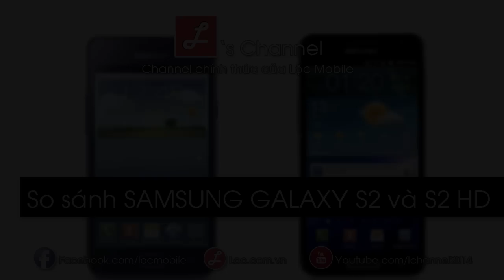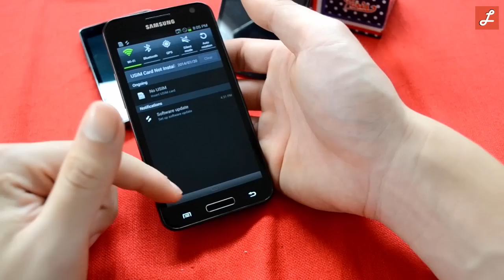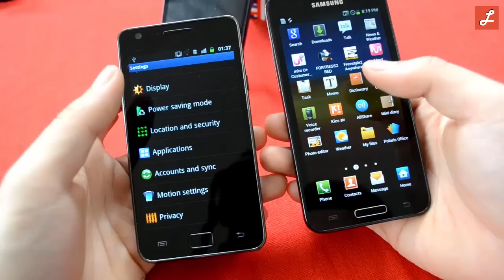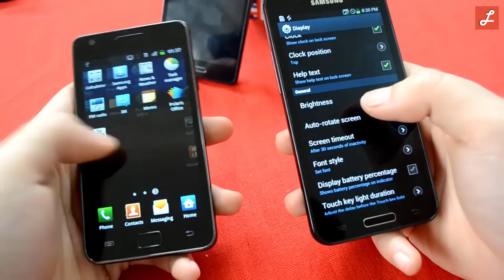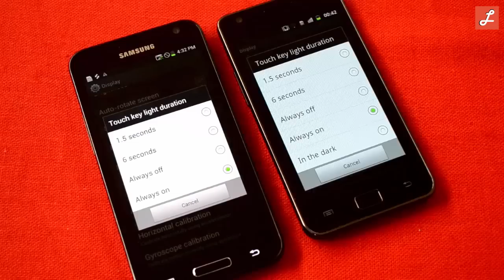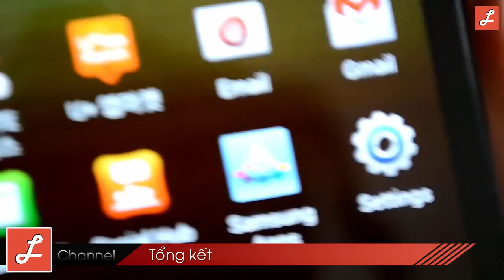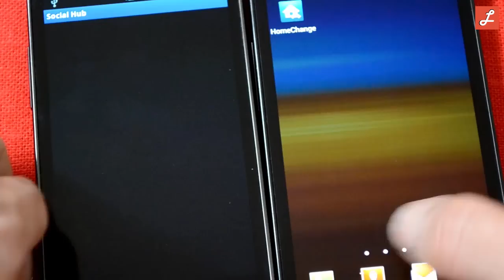[L's Channel] So sánh Samsung Galaxy S2 và S2 HD